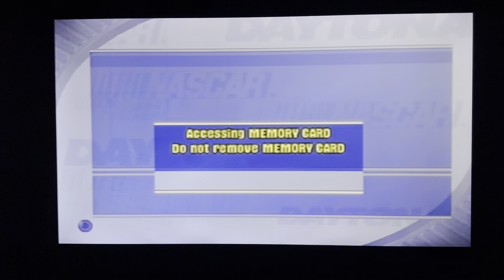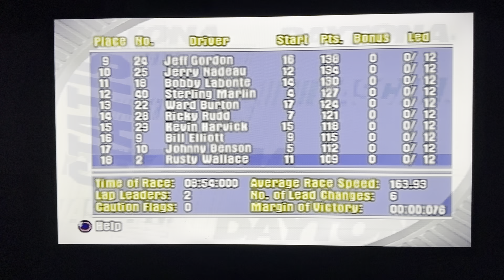Nascar Thunder 2002 (PS1) Race 11/41: Napa Auto Parts 500